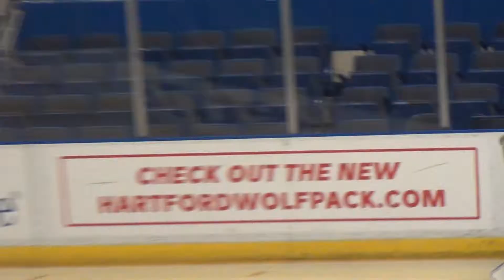BULLDOGS AT THE XL CENTER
YALE PEE WEE